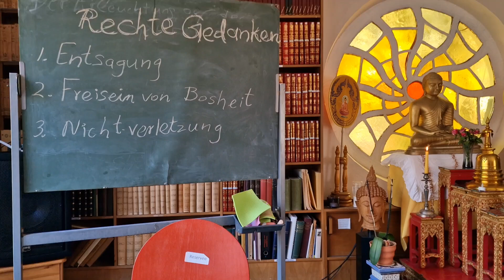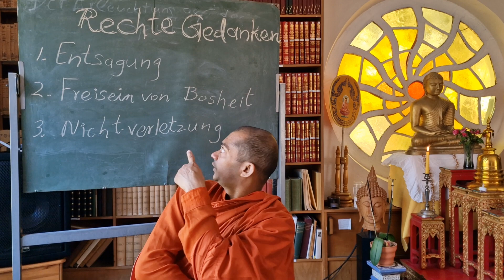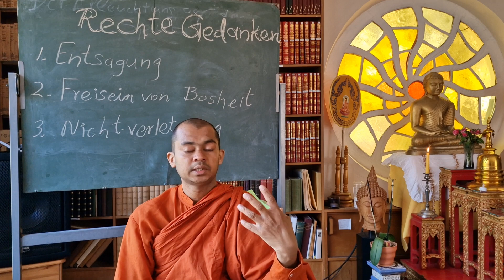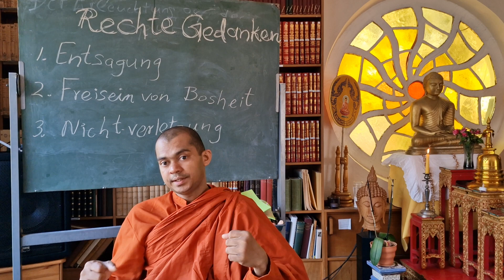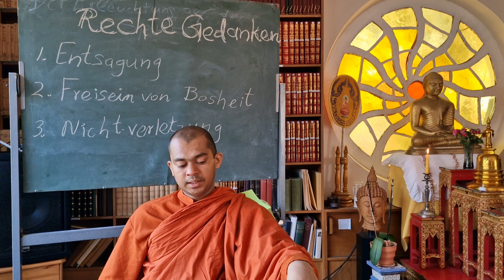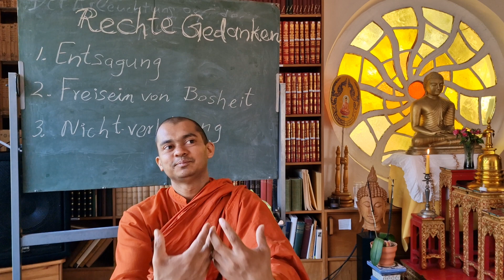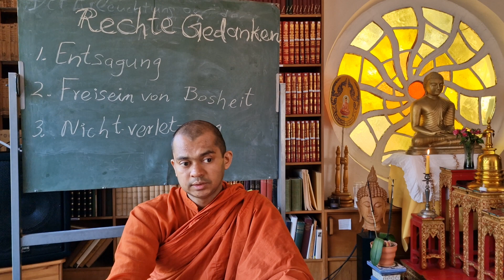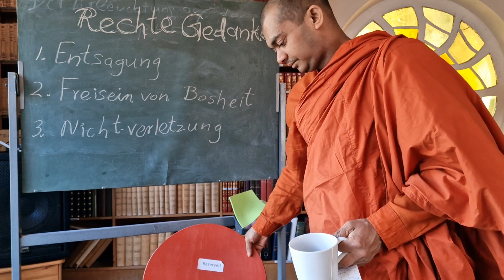Rechte Gedanken - 'Sammā Samkappa'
Wer schlechte Gedanken hat, handelt auch schlecht. In diesem Video wird es erzählt was die rechte Gedanken sind und warum sie wichtig zu haben sind.